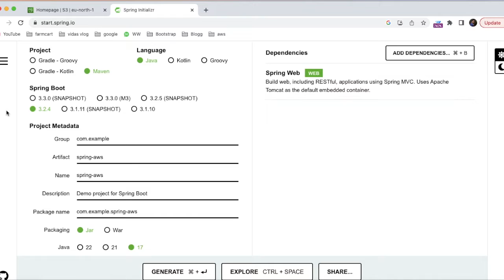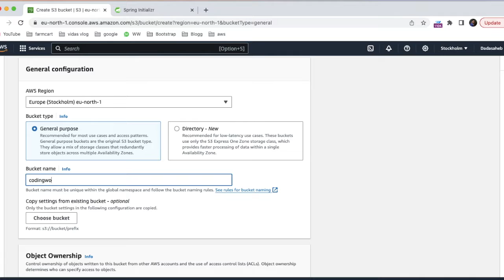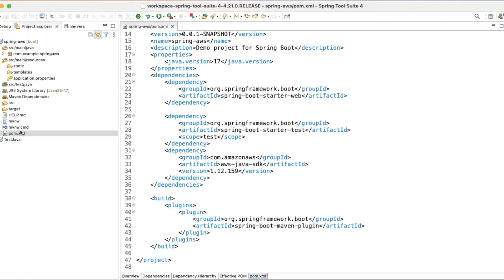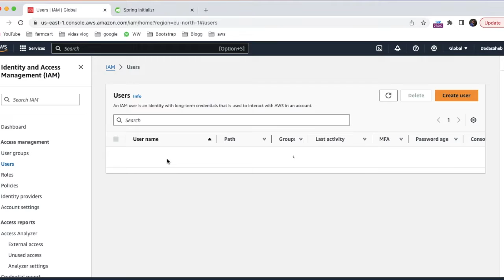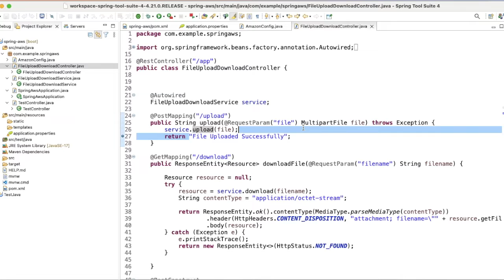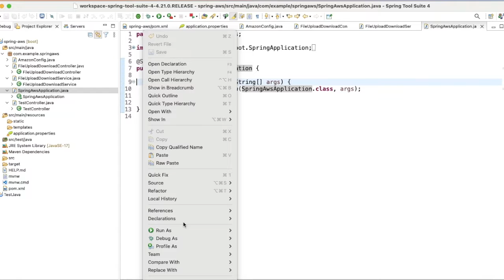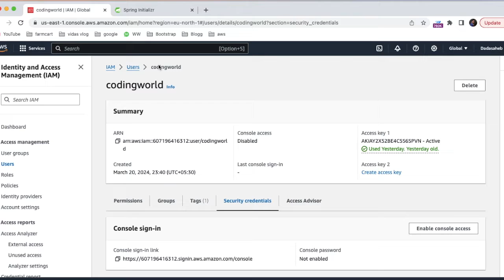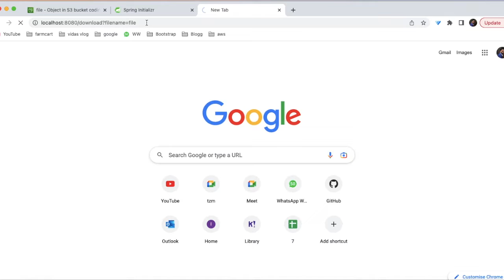AWS S3 | uploading and downloading file from s3 using springboot 2024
AWS S3 | uploading and downloading file from s3 using springboot